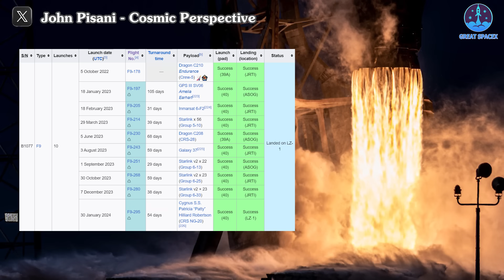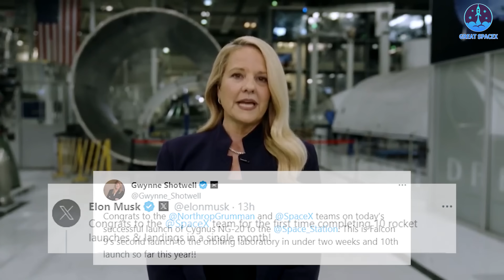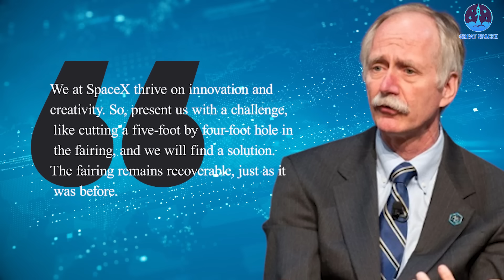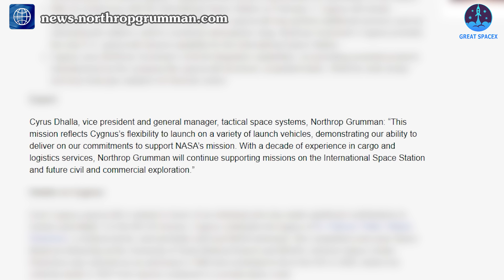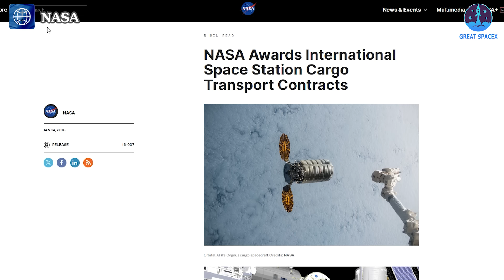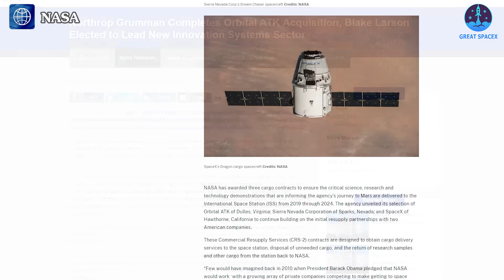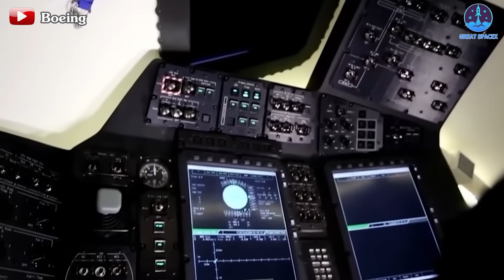Never done it before! SpaceX's NEW milestone to launch NASA Cygnus. Shotwell & Musk's reaction...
It's incredibly exciting to witness SpaceX once again extending a helping hand by providing launch services for its competitors!
Just recently, SpaceX completed its second mission bound for the International Space Station this month. However, unlike previous missions targeting the orbiting outpost, this flight didn’t involve a Dragon spacecraft.
In a remarkable collaboration, SpaceX launched a Cygnus spacecraft on behalf of Northrop Grumman as part of NG’s 20th Commercial Resupply Services (CRS) contract mission for NASA, utilizing its Falcon 9 rocket.
The awe-inspiring launch took place from Space Launch Complex 40 (SLC-40) at Cape Canaveral Space Force Station (CCSFS), against the stunning backdrop of a clear blue sky.
Notably, the Falcon 9 first-stage booster supporting this mission, bearing the tail number B1077, completed its 10th flight. It had previously carried out missions such as launching the Dragon Endurance for the Crew-5 flight, the SpaceX CRS-28 mission, as well as four Starlink flights.
Approximately eight minutes after liftoff, B1077 gracefully touched down at Landing Zone 1 at CCSFS. Observers along Florida’s Space Coast or in other parts of Central Florida may have been treated to the distinct sound of a sonic boom as the booster reentered the atmosphere during its landing.
This momentous occasion marks the 35th booster landing at LZ-1, the 44th land landing for SpaceX in Florida, and the 269th Falcon 9 booster landing to date.
Additionally, this successful launch and landing mark SpaceX's impressive 10th such achievement of the year.
"Congrats to the @SpaceX team for the first time completing 10 rocket launches & landings in a single month!'', SpaceX CEO Elon Musk said in a tweet.
Gwynne Shotwell also expressed: ''Congrats to the @NorthropGrumman and @SpaceX teams on today’s successful launch of Cygnus NG-20 to the @Space_Station. This is Falcon 9’s second launch to the orbiting laboratory in under two weeks and 10th launch so far this year!!"